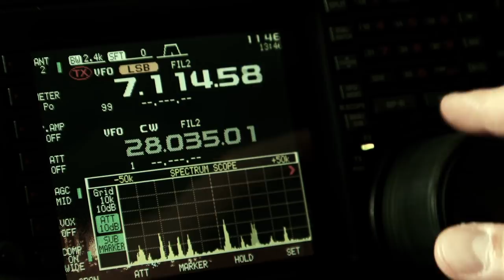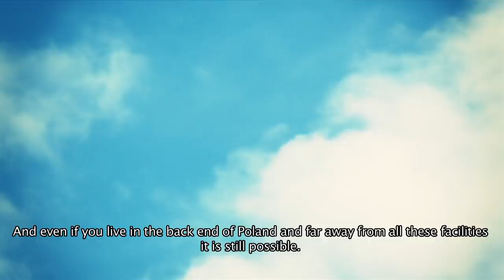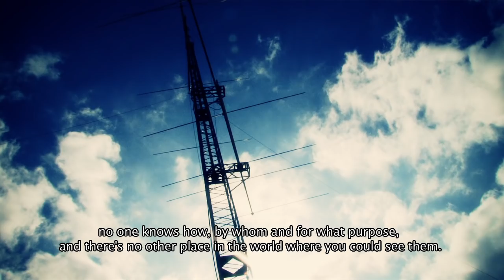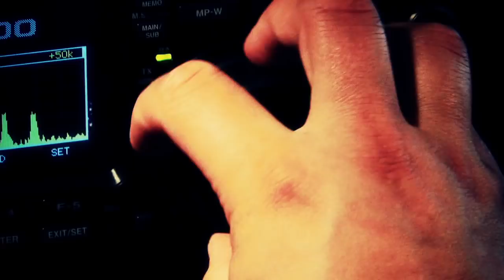XR0Y Rapa Nui 2009: Jurney To The Center Of The World - Official Trailer (ENG SUB)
Every adventure has its own beginning. Every journey has its own reasons and goals...Our expedition to Easter Island has everything: the beginning, the reasons and goals. What reasons and goals you'll find out watching this short trailer.